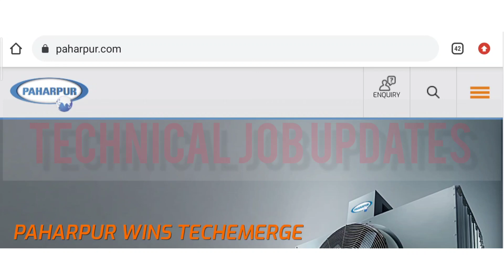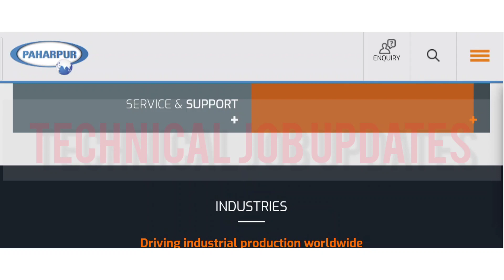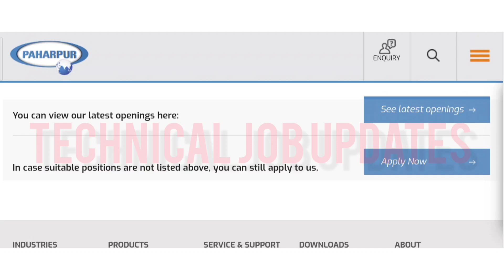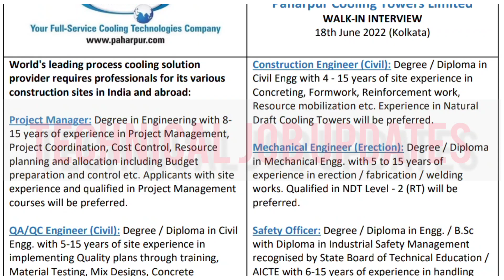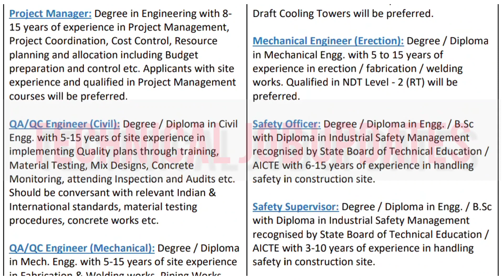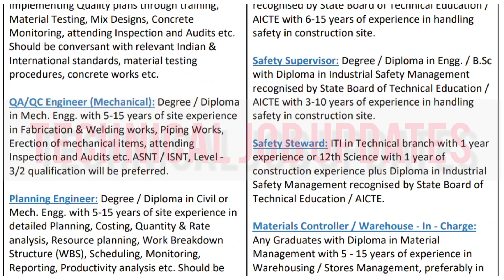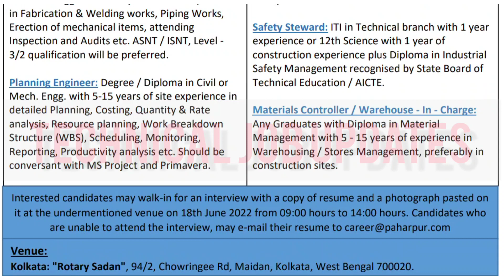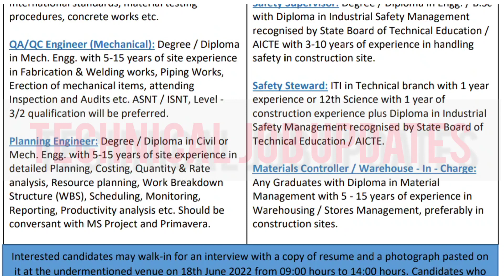Paharpur Cooling Towers Recruitment || Walk In Interview || Engineering Job In Kolkata West Bengal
About This Video- Paharpur cooling towers limited recruit various engineer post. There candidates are directly appear walk in interview. There are mainly icivil, mechanical engineering invite for this interview at kolkata west bengal.

So those friends are looking for job in kolkata west bengal mechanical, civil engineering department please apply soon.

Topic Covered-
1) Paharpur cooling towers limited
2) Engineering job in west bengal
3) Engineering job vacancy in west bengal
4) job in kolkata
5) Civil engineering job in west bengal
6) Engineering job in kolkata
7) Mechanical engineering job vacancy
8) ITI job vacancy in kolkata